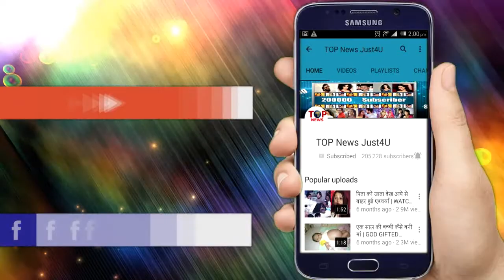HATKE: बाथरूम-बेडरूम और लिविंगरूम तो सुना होगा, लो अब आया अनोखा “UNDERWEAR ROOM”